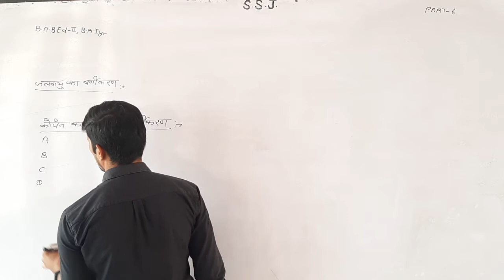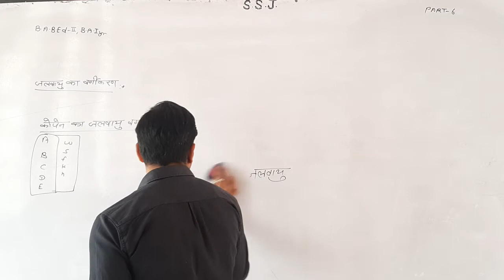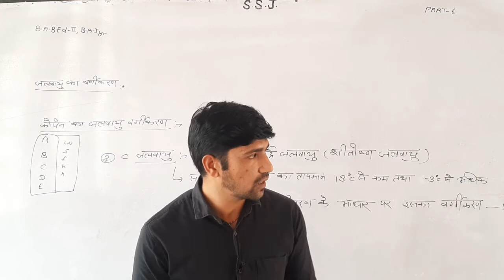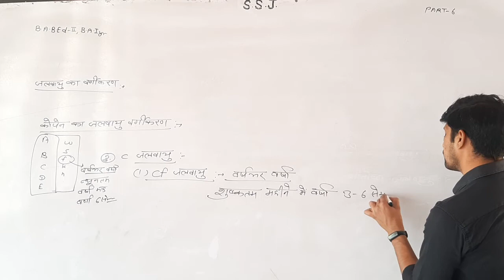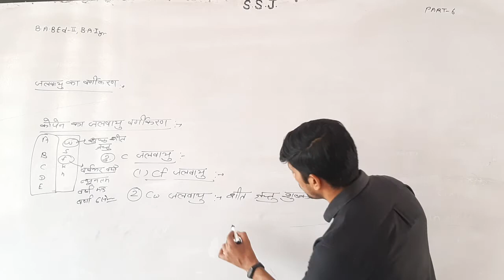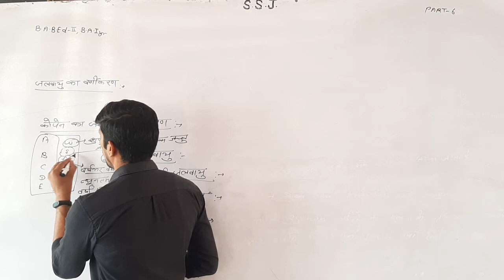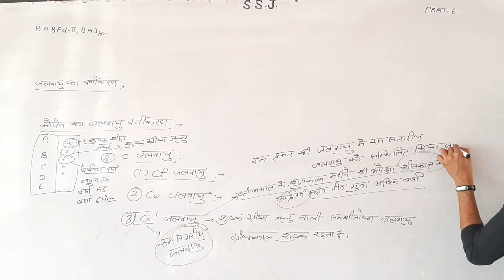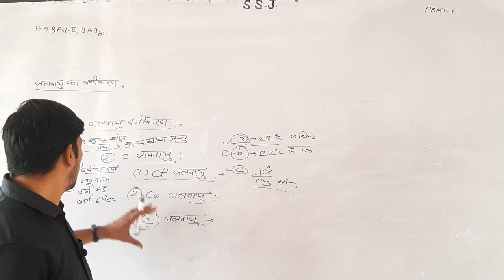Lect.-06 B.A.B.Ed.-IInd , B.A.Ist year Year जलवायु का वर्गीकरण By Ramesh Meel Sir